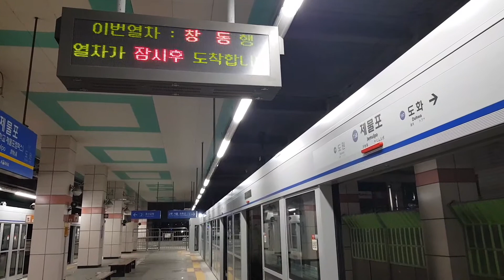20180110 경인선, 서울1호선 제물포역 진입 (창동행 열차) Korea Seoul metropolitan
20180110 경인선, 서울1호선 제물포역 진입 (창동행 열차) Korea Seoul metropolitan